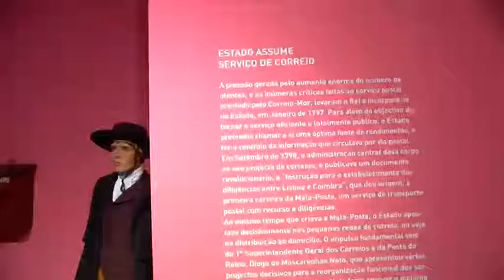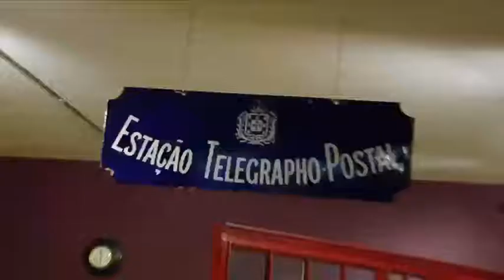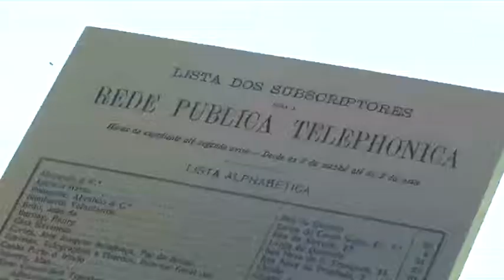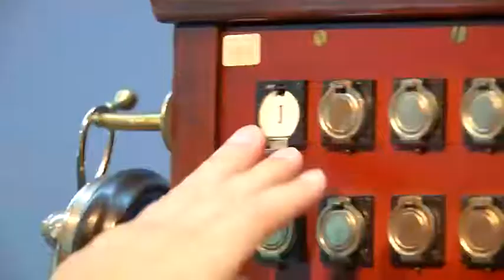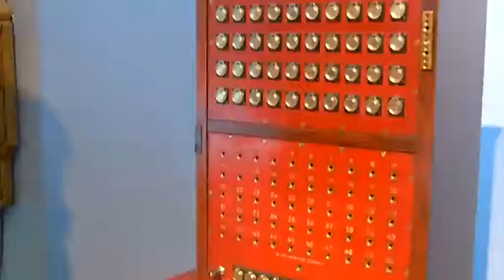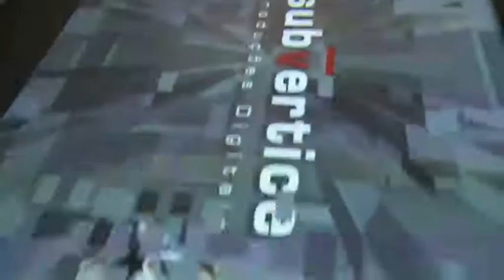Programa nós - Museu Comunicacões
O programa nós foi visitar o museu das comunicações.